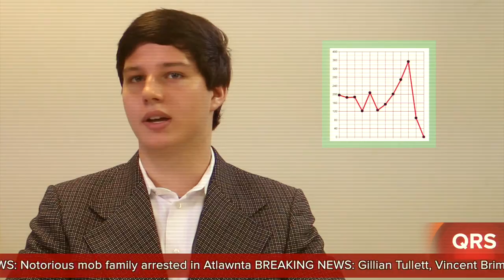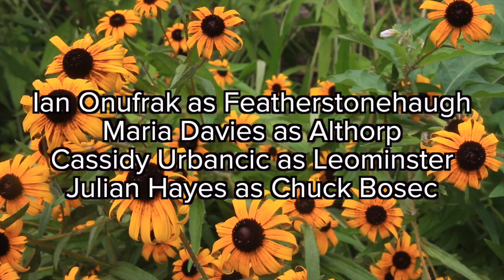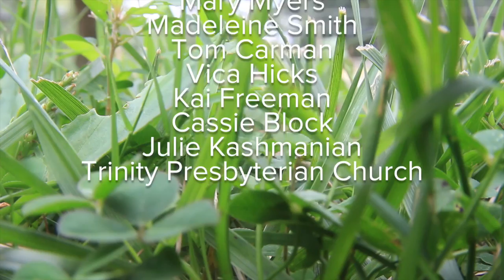Damsel of Dental Distress